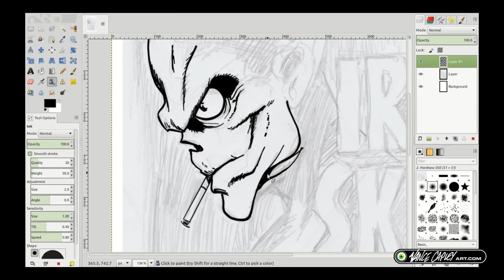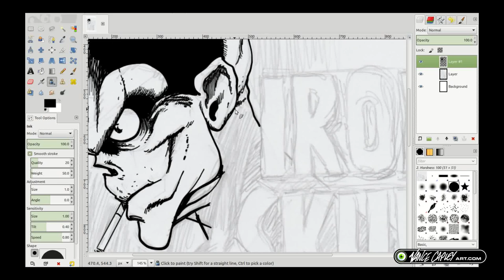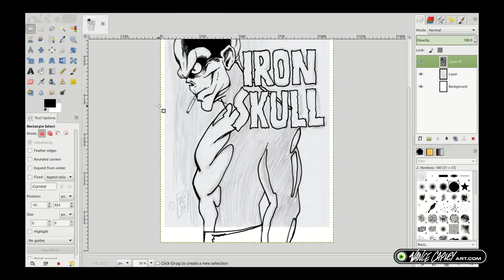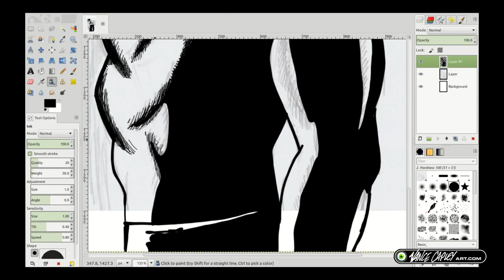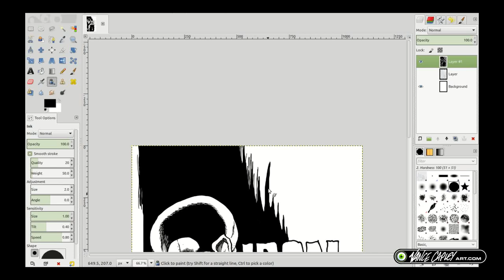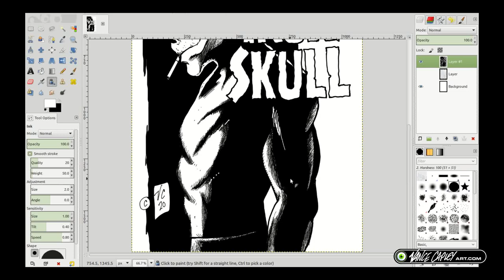INKING IRON SKULL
Inking Iron Skull page 1 tonight. Enjoy!

Captain Z-Ro is HERE!!!

CAPTAIN Z-RO BLACK Special Edition (signed and numbered with a signed and numbered certificate of authentication – only 100 will be produced):

For those who are on a budget, and would love to learn graphic design, I recommend a program called GNU Image Manipulation Program (GIMP). It’s free. It is amazing.